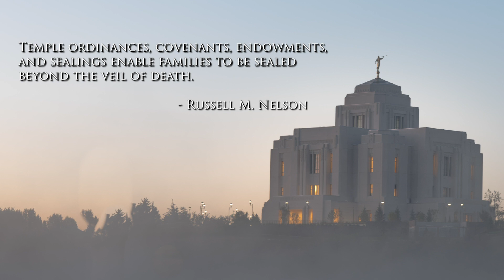How Beautiful Thy Temples, Lord - Arr. Garth W. Smith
The temples built by the Church of Jesus Christ of Latter-day Saint are beautiful indeed. But the ordinances performed INSIDE the temple exceed the outer beauty of the temple immeasurably. Shown here are real husbands/wives sealed together through the authority and power of the Holy Priesthood. Special THANK YOU to all those who submitted Family History pics for this video.

Credits:
Temple Photographs: Kary Ann Hoopes
"Amongst Us" painting - Del Parsons (Courtesy of HavenLight Art)
Video Editor: Cody Harrison